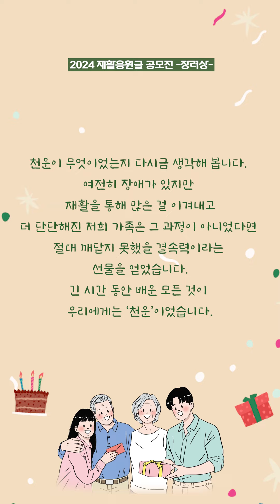[재활응원글 수상작] 우리를 더 단단하게 만든 천운 (Full.ver)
[2024년 국립재활원 재활응원글 공모전] 장려상 수상작입니다.